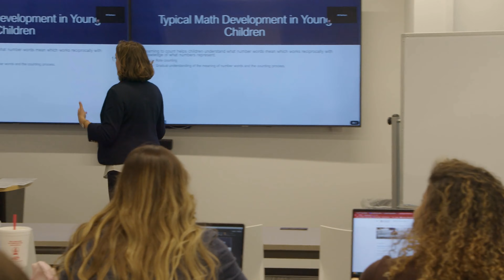Ep.14 - Dr. Taucia González: Voices of Change: Testimonios and Transformative Education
In this episode of Inquiry Oasis, we welcome Dr. Taucia González, an assistant professor of special education at the University of Arizona College of Education. Dr. González sheds light on her groundbreaking GANAS project, where high school students use testimonios as a narrative tool to critically reflect on systemic barriers in education. We explore how these narratives from bilingual, Latina/Latino/Latinx, and Hmong youths, with and without disabilities, challenge traditional pedagogies and contribute to a more inclusive educational landscape. Dr. González's insights underscore the importance of integrating cultural and linguistic diversity into educational systems to empower marginalized communities.

Topics Discussed:
• The GANAS Project: Empowering Bilingual Youths Through Testimonios
• Educational Inequities: Insights from Bilingual and Disabled Students
• The Intersection of Race, Language, and Disability in Education
• Testimonios: A Tool for Critical Reflection and Social Change
• Case Study Highlight: Diego's Educational Journey
• Envisioning a Future of Inclusive and Affirming Educational Spaces

Resources:
• Sustaining Disabled Youth: Centering Disability and Assets Pedagogies - Edited by Federica Waitoller and Kathleen King Thorius
• Mentioned Scholars: Mariana Pacheco (UW Madison), Na Lor (Teachers College, Columbia), Joan Hong (University of Maryland, College Park), Kate Roberts (Doctoral candidate, UW Madison)

0:00 Dr. Taucia González
00:46 Introduction and Welcome
01:53 Dr. Gonzalez's Journey and Research Focus
03:39 GANAS Project and Its Impact
07:57 testimonios as a Process and Product
09:48 Case Study: Diego's Experience
15:10 Importance to the University of Arizona Community and Educational Impact
16:17 What Transformative Changes do you Hope to See in Educational for Bilingual and Marginalized Students
17:01 Recommended Reading
18:34 Conclusion and Farewell